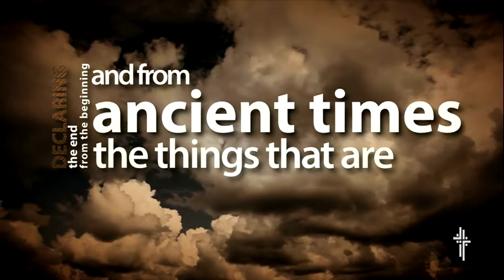FBCIT: We Have Come to Worship Jesus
First Baptist Church performing "We Have Come to Worship Jesus"